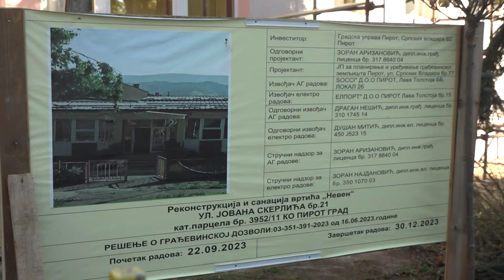POSETA ''NEVENU'' I DOMU ZDRAVLJA